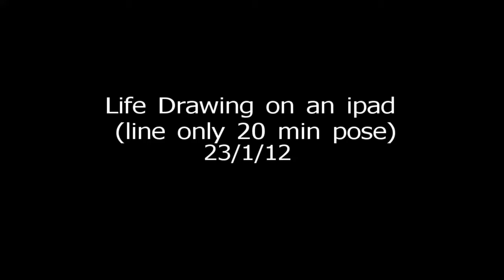Line Drawing on an ipad from life model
Drawing using ipad 2 and stylus from a life class for first time.